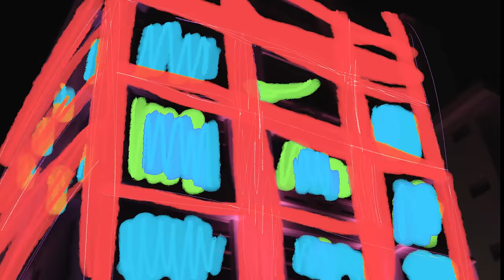Raymix, Juanes - Oye Mujer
Raymix, Juanes "Oye Mujer" Disponible ya!